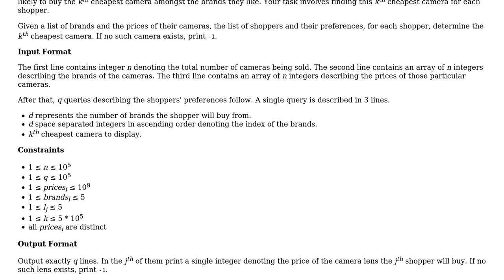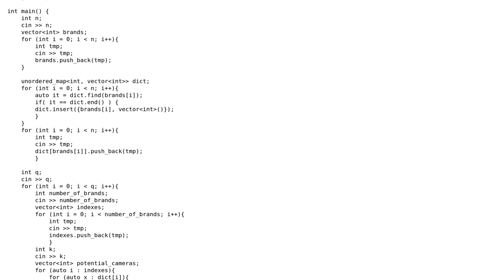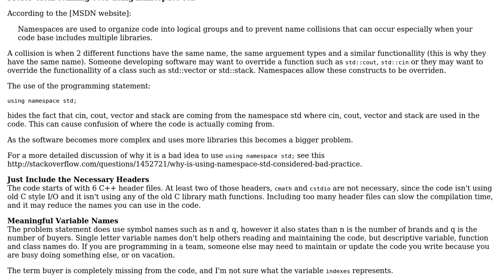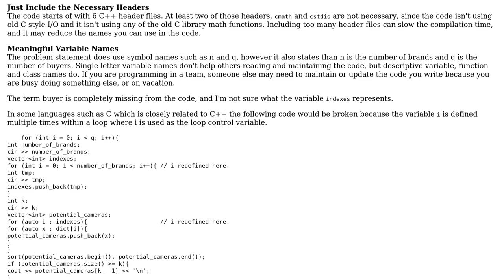"Camera Purchase" challenge (2 Solutions!!)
"Camera Purchase" challenge

With thanks & praise to God, and with thanks to the many people who have made this project possible! | Content (except music & images) licensed under CC BY-SA | Music | Images & others | With thanks to user Peter Taylor user pacmaninbw user Dalamar and the Stack Exchange Network Trademarks are property of their respective owners. You are responsible for your own actions.